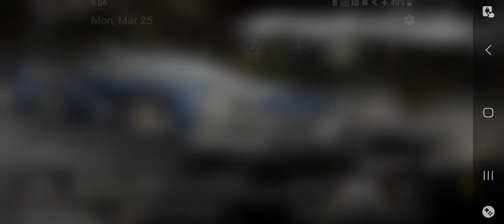NFS Most Wanted Black Edition - Challenge Series Event 10 Retry(AetherSX2 HD)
need for speed most wanted 2005 all pink slips,
need for speed most wanted 2005 all blacklist,
need for speed most wanted 2005 android ppsspp,
need for speed most wanted 2005 all songs,
apk need for speed most wanted 2005,
all cars in need for speed most wanted 2005,
audi r8 need for speed most wanted 2005,
need for speed most wanted 2005 black edition,
need for speed most wanted 2005 blacklist,
need for speed most wanted 2005 bmw m3 gtr,
need for speed most wanted 2005 busted,
need for speed most wanted 2005 best car,
need for speed most wanted 2005 blacklist 15,
need for speed most wanted 2005 best graphics settings,
need for speed most wanted 2005 beginning,
need for speed most wanted 2005 behind the scenes,
need for speed most wanted 2005 beta,
blackpanthaa need for speed most wanted 2005,
best car in need for speed most wanted 2005,
best mods for need for speed most wanted 2005,
bmw m3 gtr need for speed most wanted 2005,
baixar need for speed most wanted 2005 para pc,
how to buy need for speed most wanted 2005,
need for speed most wanted 2005 black edition download,
need for speed most wanted 2005 cutscenes,
need for speed most wanted 2005 cheats,
need for speed most wanted 2005 chase music,
need for speed most wanted 2005 cars,
need for speed most wanted 2005 cheat codes pc,
need for speed most wanted 2005 challenge series,
need for speed most wanted 2005 cross,
need for speed most wanted 2005 customization,
need for speed most wanted 2005 car sounds,
need for speed most wanted 2005 cop chase music,
cheat codes for need for speed most wanted 2005 pc,
crack need for speed most wanted 2005,
cara download need for speed most wanted 2005 pc,
cheat engine need for speed most wanted 2005,
como descargar need for speed most wanted 2005 para pc,
comment telecharger need for speed most wanted 2005 sur pc,
change language need for speed most wanted 2005,
cara download need for speed most wanted 2005 on android,
cheats for need for speed most wanted 2005,
como baixar need for speed most wanted 2005,
need for speed most wanted 2005 download windows 10,
need for speed most wanted 2005 download pc,
need for speed most wanted 2005 download android,
need for speed most wanted 2005 download windows 11,
nfs most wanted black edition
need for speed most wanted 2005 dodge viper,
need for speed most wanted 2005 demo,
download need for speed most wanted 2005 for pc free,
download need for speed most wanted 2005,
download need for speed most wanted 2005 android,
download need for speed most wanted 2005 full version,
download need for speed most wanted 2005 black edition,
download need for speed most wanted 2005 remastered,
download need for speed most wanted 2005 google drive,
descargar need for speed most wanted 2005 para android,
diferencias entre need for speed most wanted 2005 y 2012,
descargar need for speed most wanted 2005 para pc full,
need for speed most wanted black edition gameplay pc,
need for speed most wanted black edition vs regular,
need for speed most wanted black edition aethersx2
need for speed most wanted 2005 final pursuit,